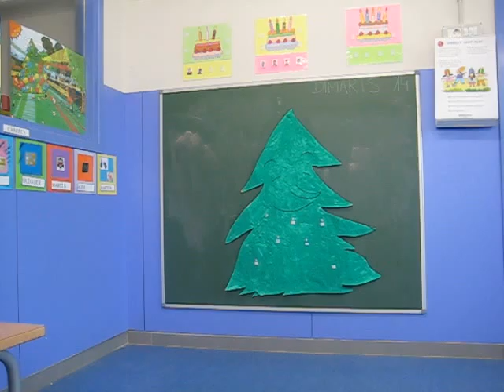EL PETIT AVET